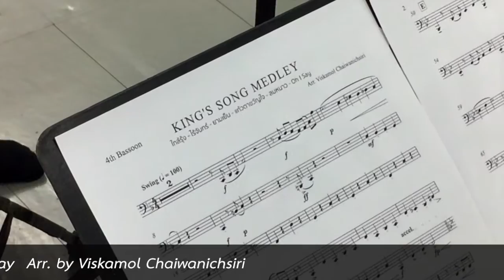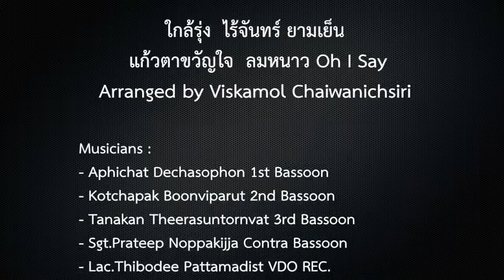รวมบทเพลงพระราชนิพนธ์ KING'S SONG MEDLEY for Bassoon Quartet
Paint & Brother's Bassoon Ensemble

"KING'S SONG MEDLEY"
ใกล้รุ่ง - ไร้เดือน - ยามเย็น - แก้วตาขวัญใจ - ลมหนาว - Oh I Say

Arranged by Viskamol Chaiwanichsiri

Musicians :
- Aphichat Dechasophon 1st Bassoon
- Kotchapak Boonviparut 2nd Bassoon
- Tanakan Theerasuntornvat 3rd Bassoon
- Sgt.Prateep Noppakijja Contra Bassoon
- Lac.Thibodee Pattamadist VDO REC.

ขอขอบคุณ ศูนย์สังคีตศิลป์สุจริตธำรง เอื้อเฟื้อสถานที่บันทึกภาพและวีดีโอ